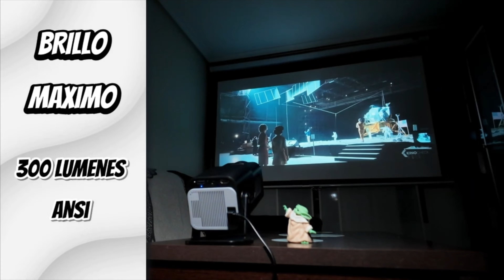Alliwava HY320 Mini Portable Projector | Smart Projector,1080P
Today, we’re introducing the Alliwava HY320 Mini Portable Projector, a smart projector that supports 1080P HD resolution. Whether you’re setting up a home theater, gaming, or making presentations, this compact yet powerful projector delivers stunning visuals.

Key Features:

1080P HD resolution for crystal-clear images
Lightweight design for easy portability
Multiple connectivity options, compatible with smartphones, tablets, laptops, and more
Built-in speakers for quality sound
Energy-efficient LED lamp with a lifespan of thousands of hours
Whether you’re looking to create a home cinema or enjoy movie nights outdoors, the Alliwava HY320 is your perfect companion!

Stay updated with the latest tech news and reviews!